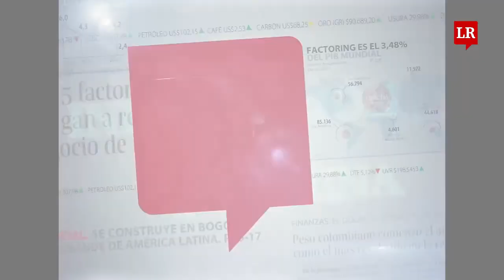ALVARO CRUZ GOBERNADOR DE CUNDINAMARCA